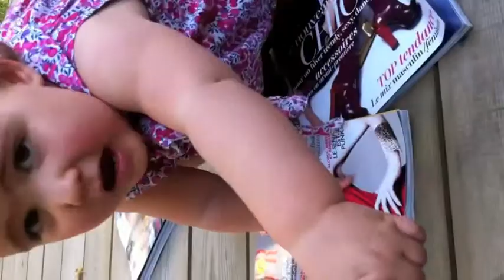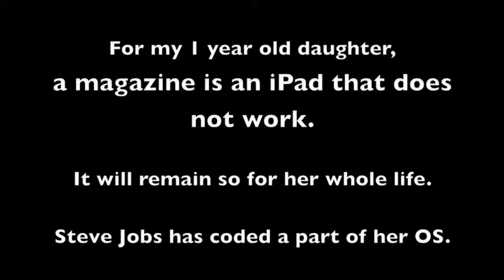My Edited Video